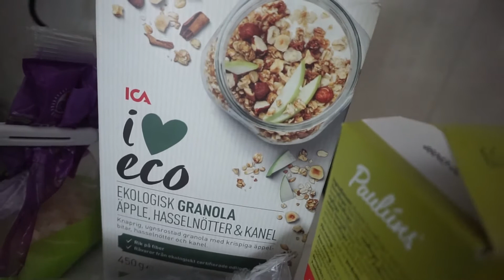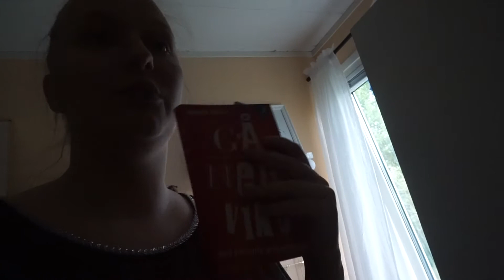One Day Vlog: Beign honest with you + Hitting Town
I'm back with another vlog! A bit late but it took a while to edit! In this one I'm hitting town and talking about my fitness journey! Enjoy!

INTRO:Dayfox- Lioness

Other Music!